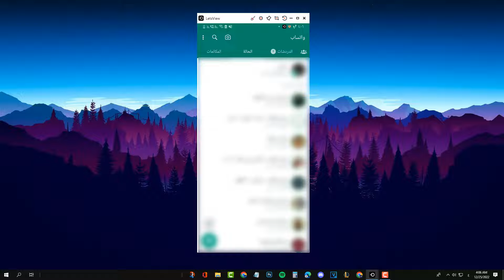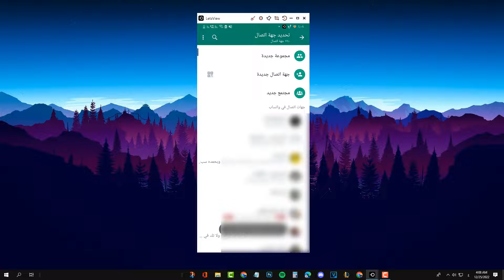حل مشكلة عدم ظهور حالات الواتس اب 2022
في هذا الفيديو شرح حل مشكلة عدم ظهور حالات الواتس اب 2022 بكل سهوله خطوة بخطوة